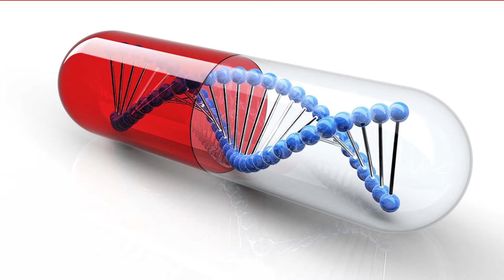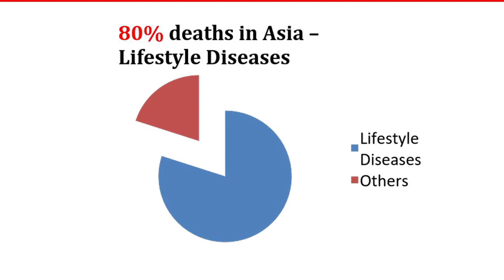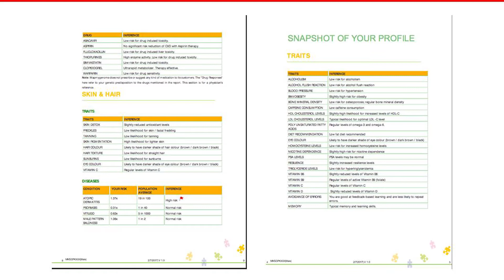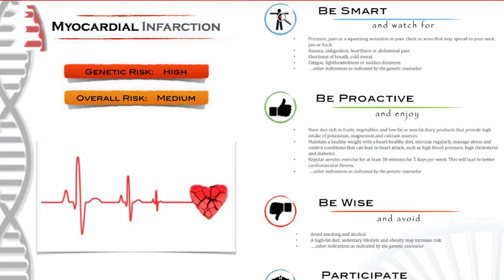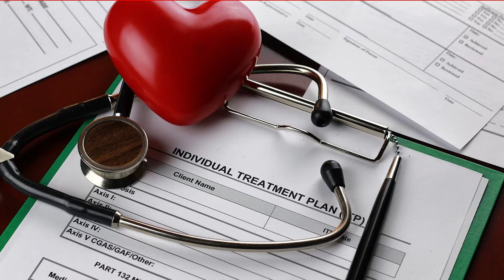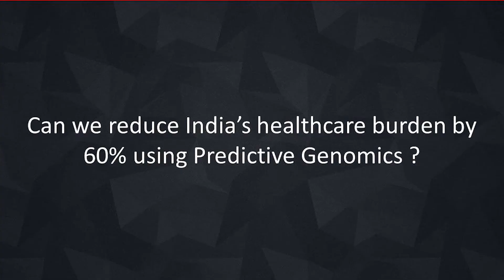Mapping your Genome | Anu Acharya | TEDxHyderabad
Anu Charya is forging a path breaking new frontier in Clinical Genomics in India. Anu believes in a transformative paradigm shift to understand the human genome to understanding personalized healthcare. Anu Acharya introduced the concept of improved healthcare through personal genomics in India. She is the CEO of Mapmygenome India, a Genomics company whose vision is “To touch 100 million lives”. From 2000 until April 2013, Anu was the CEO of Ocimum Biosolutions, a global genomics outsourcing partner for discovery, development and diagnostics. Anu was named by Red Herring Magazine to the list of 25 Tech Titans under 35 in 2006, Entrepreneur of the year award by Biospectrum magazine and Astia Life Science Innovators Award in 2008, she was honored as a 2011 Young Global Leader by the World Economic Forum and ET Women Ahead honor by the Economic Times in 2015 This talk was given at a TEDx event using the TED conference format but independently organized by a local community.